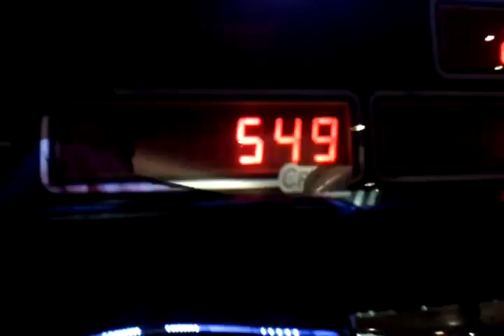Jackpot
Josh gets the jackpot